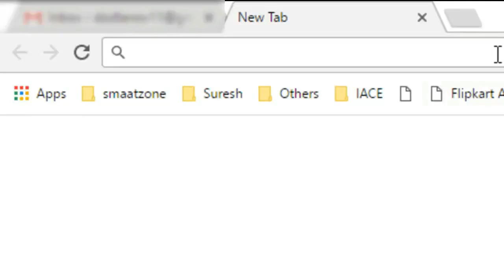7 Food That Should Never store in the Fridge in Telugu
7 Food That Should Never store in the Fridge in Telugu

Not all food needs to be stored in the fridge. Here are some 7 examples, plus where to keep them instead

Well, there are a few things, if kept in fridge loses it's value. Well here we have listed out 7 food items that should never be kept in fridge.

For More Updates:
Be a Best Follower!
Let us Be Friends on Google+
Let me Tweet Updates on Twitter